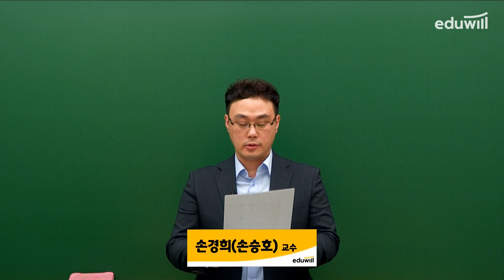8강 자바의 기본 구조｜2023 에듀윌 EXIT 정보처리기사 필기 기본서｜비전공자 눈높이 고난도 개념끝｜에듀윌 IT자격증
컴활 2급 실기 출제패턴을 반복훈련!
자주 출제되고 수험생들이 어려워하는 출제유형을
무료강의로 학습하여 한 번에 합격할 수 있습니다!!

※채점 프로그램 다운로드: EXIT 합격 서비스 로그인
▶ 자료실 게시판 ▶ 다운로드